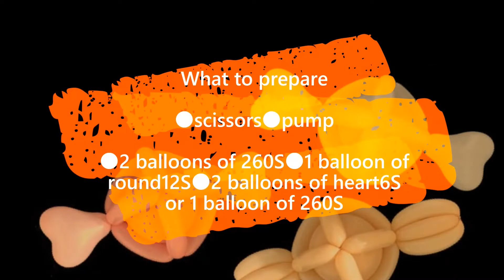【Balloon art 24】Flapping ball (playable) 羽ばたくボール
【Balloonart 33】How to play balloon art バルーンアートの遊び方（ ご協力 佐世保ジャグリングクラブ様）

●Advanced (上級者)